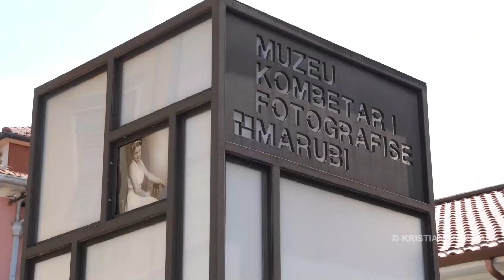ULQINI DHE SHKODRA PROJEKTE TË PËRBASHKËTA